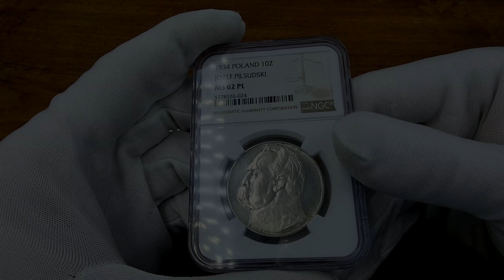Proof Like 10 złotych 1934 Piłsudski NGC MS62 (MAX) | Aukcja 28 Niemczyk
🖱Aukcja 28 - sesja I - 20 marca 2021 | 09:00
🖱Aukcja 28 - sesja II - 21 marca 2021 | 09:00
🖱Aukcja 28 - sesja III - 22 marca 2021 | 17:00

II RP. 10 złotych 1934 Piłsudski NGC MS62 (MAX) PROOF LIKE - RZADKOŚĆ

Rzadki rocznik obiegowej dziesięciozłotówki z Piłsudskim, moneta o prezencji LUSTRZANKI.

Jedyny egzemplarz, który przeszedł grading NGC i dostał dopisek PL (PROOF LIKE - jak lustrzanka).

Duża rzadkość i gratka dla kolekcjonerów monet z okresu II RP.

Miłego dnia